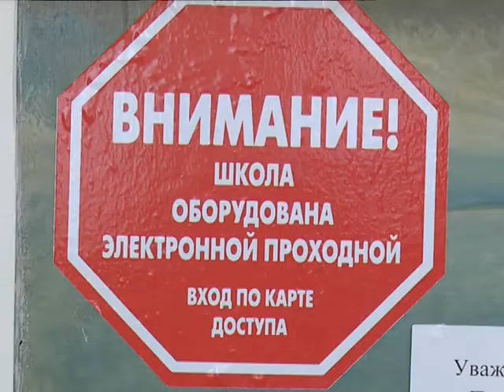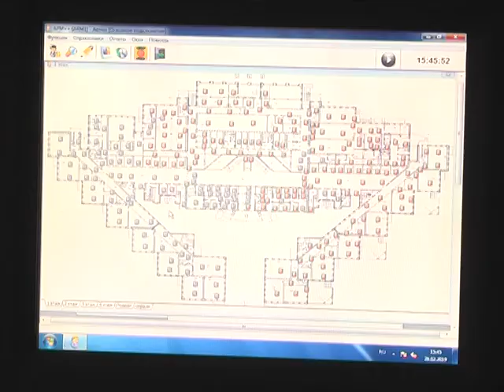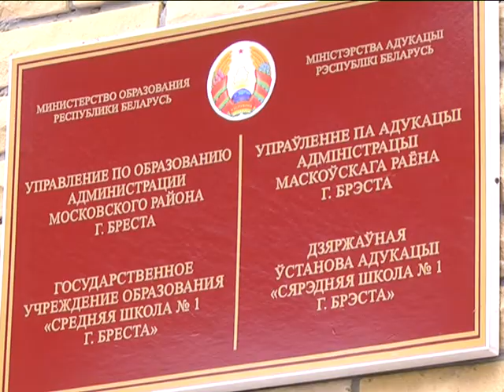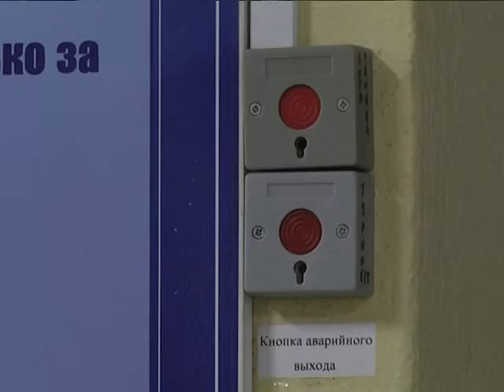2019-02-27 г. Брест. Проверка систем безопасности в учебных заведениях. Новости на Буг-ТВ.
В последние несколько лет вопросы безопасности школьников стали одними из самых обсуждаемых. И если раньше мы в голос удивлялись тем ужасным ситуациям, которые происходили в учебных заведениях за рубежом, то с недавнего времени тревога появилась в голосах белорусских родителей из-за событий в Столбцах, когда школьник жестоко расправился с учительницей и двумя сверстниками. Какие же меры безопасности должны быть соблюдены в учреждениях образования, для чего на посту у вахтера тревожная кнопка и кто несет ответственность за то, что происходит в школах, гимназиях, лицеях во внеурочное время – эти и многие другие вопросы стали повесткой дня большого мониторинга, который провел накануне первый заместитель председателя Брестского горисполкома Вадим Кравчук.